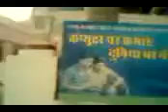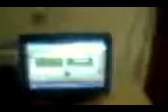12290130 Height institute of Information Technology Ajmer 2016 - Center Decoration